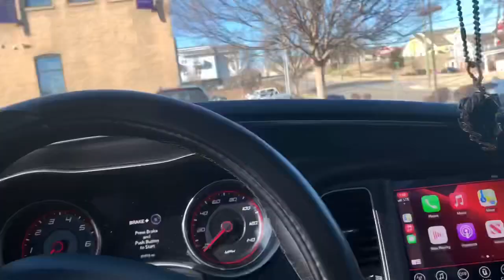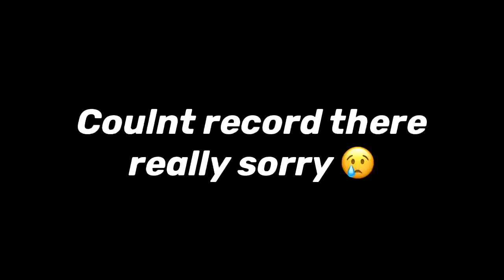come with me to get braces .. AGAIN!! 😬 | vlog